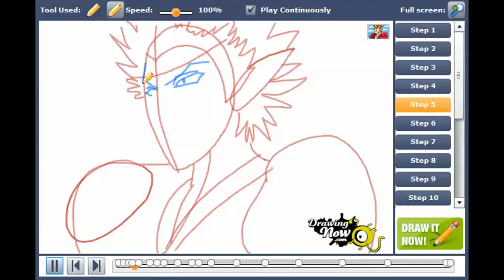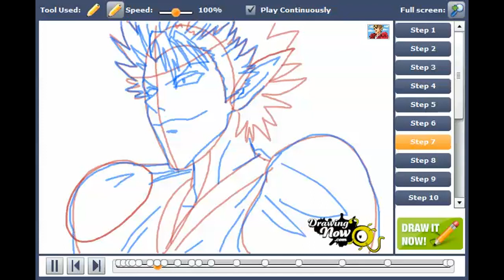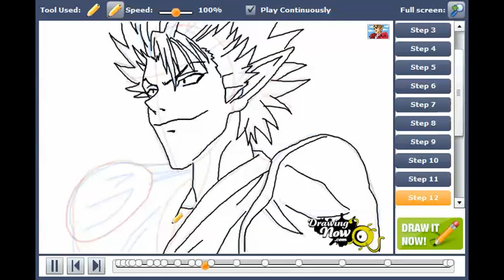How to draw Yoichi Hiruma from Eyeshield 21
You can see the original tutorial of How to draw Yoichi Hiruma from Eyeshield 21